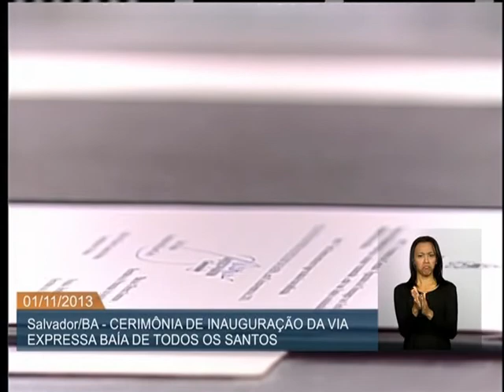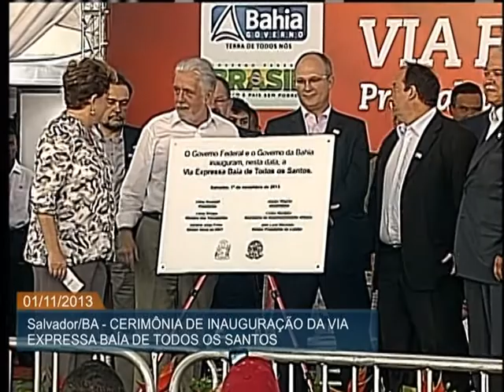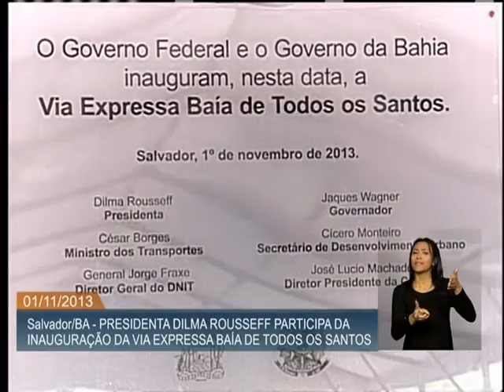Via Expressa facilitará escoamento de mercadorias do Porto de Salvador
ATIVIDADES DA PRESIDENTA - 01.11.13: A presidenta Dilma Rousseff cumpriu agenda nesta sexta-feira (1º) em Salvador (BA), onde participou da inauguração da Via Expressa Baía de Todos os Santos. A construção ligará a BR-324 ao Porto de Salvador, e facilitará o escoamento de mercadorias, além de desafogar o tráfego na área.A obra inclui três túneis e 14 viadutos, construídos com investimentos federais e estaduais de R$ 480 milhões.